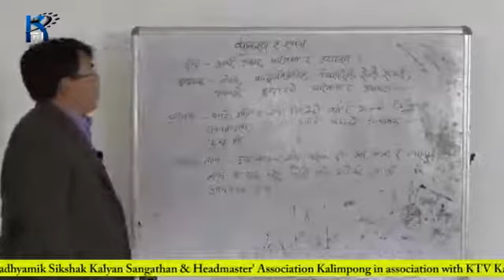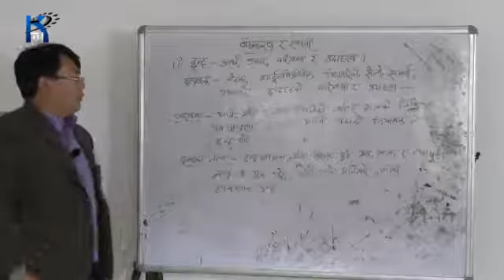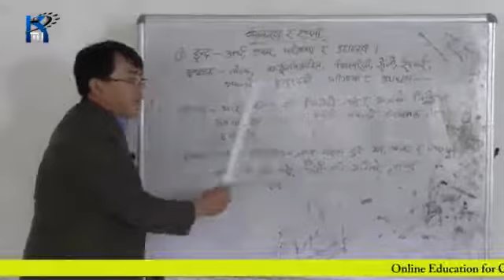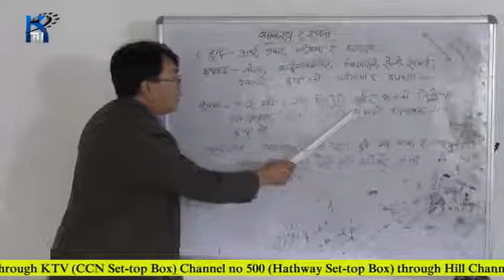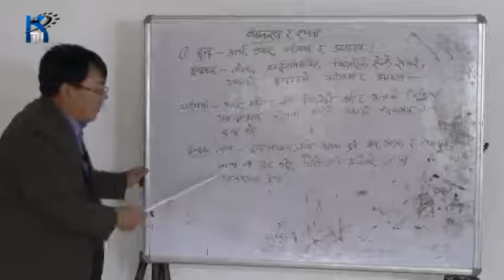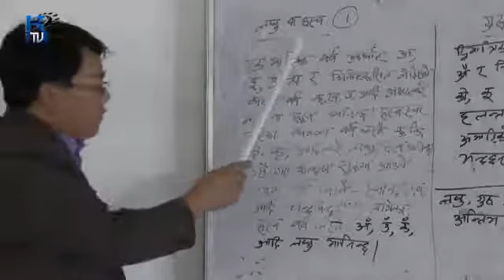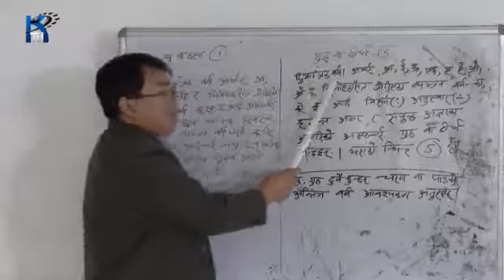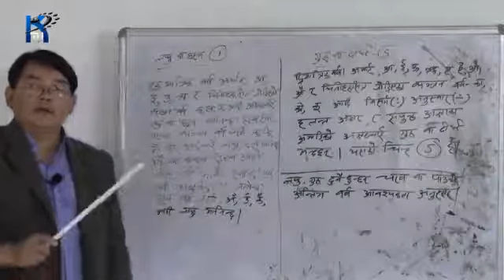nepali व्याकरण छन्द